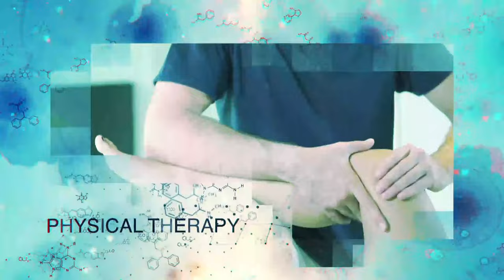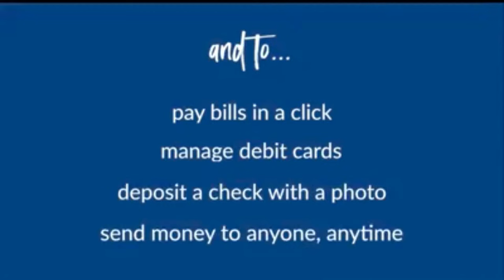Simpson vs. Lamar